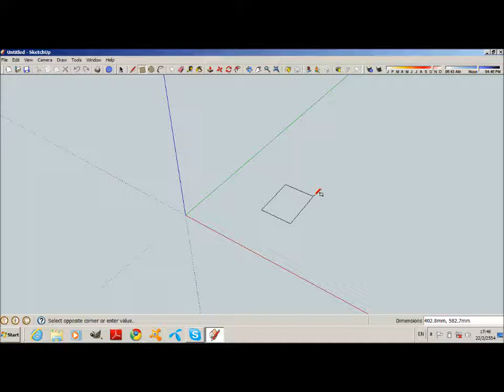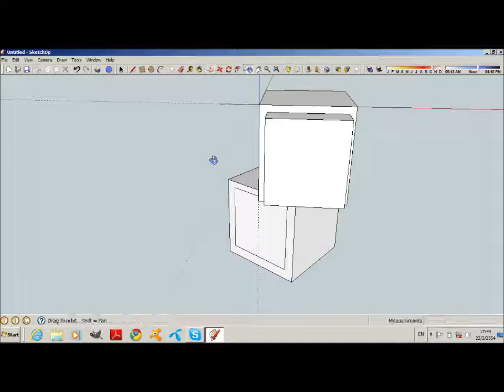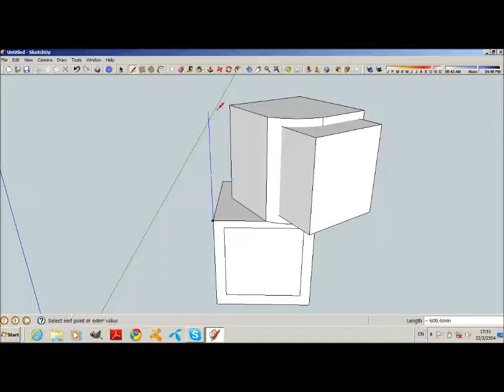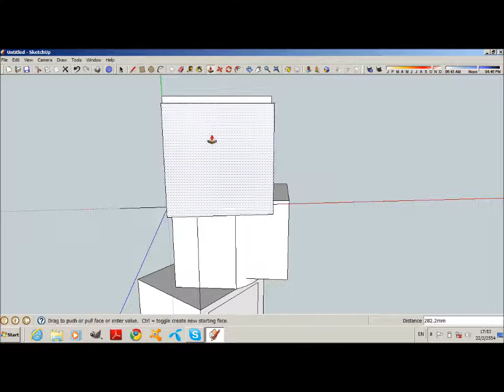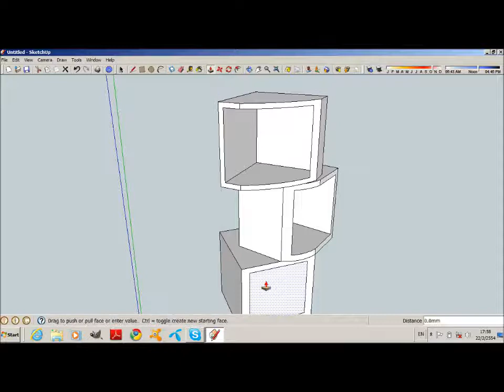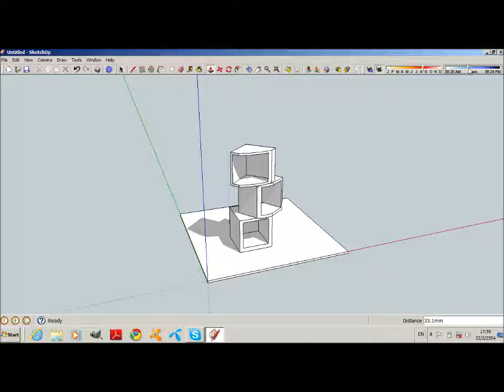sketchup 8 (freestyle 2)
shelf with axes in any direction